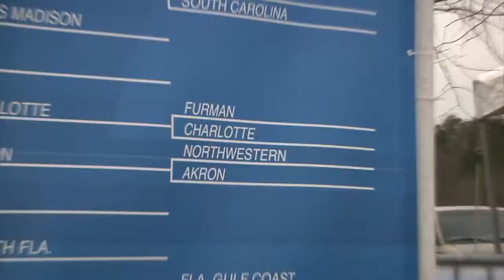Charlotte 49ers College Cup Sights and Sounds